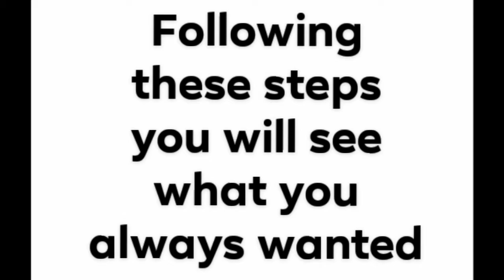HOW TO GET SUBSCRIBERS ON YOUTUBE FAST?! (2019 October)